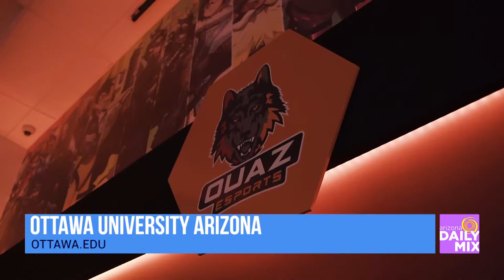Ottawa University Arizona’s Esports Program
Ottawa University has new and exciting programs that you can be a part of that can help you earn scholarships for your degree. This week we are talking about the esports program.